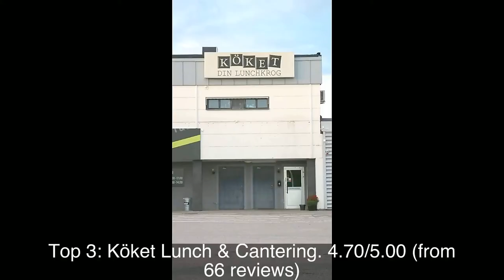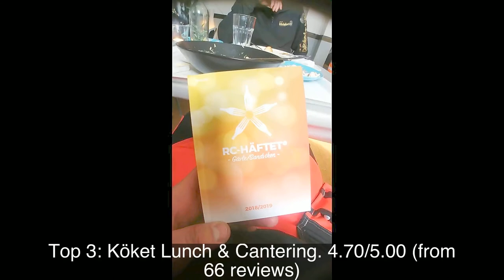Top rated Restaurants in Gavle, Sweden | 2020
The rating information was taken from Google Maps and the list was last updated on 27th September, 2019:
1: AMO Safwan
2: Verovin
3: Köket Lunch & Cantering
4: Blackstone Steakhouse Gävle
5: Matildas
6: Istanbul Döner
7: Hua Hin
8: Lilla Tjuren
9: Sushi Kultur
10: Fullriggaren Skybar